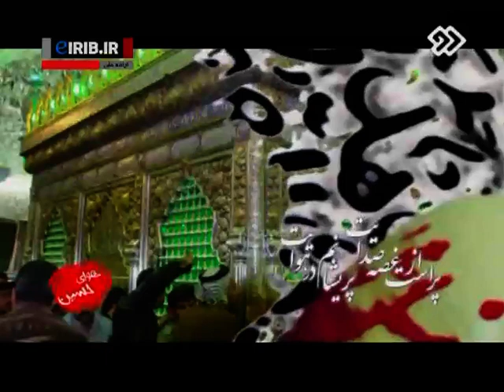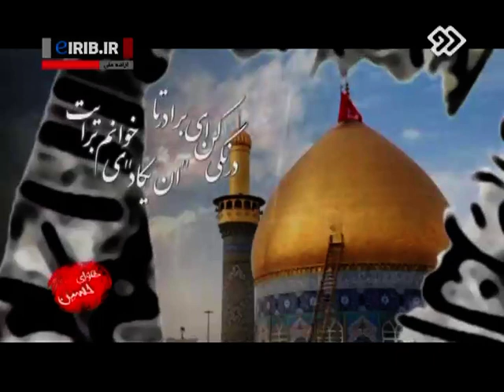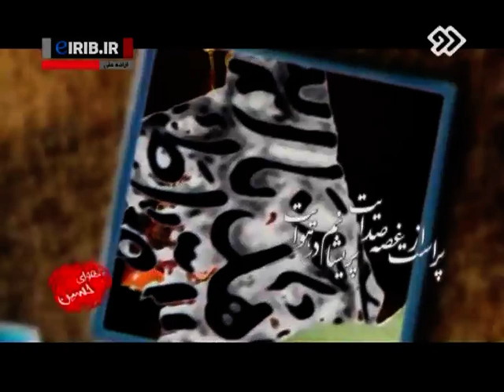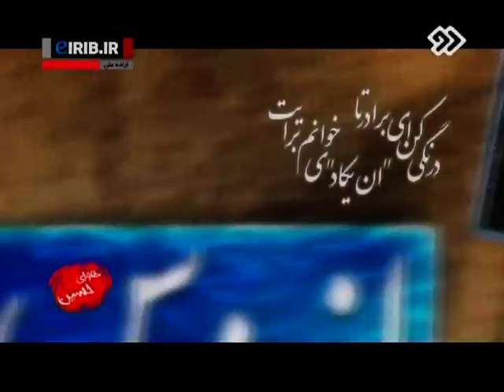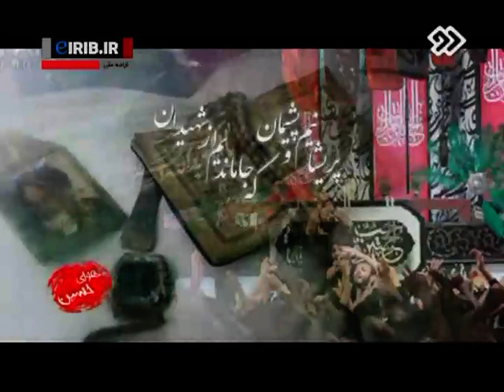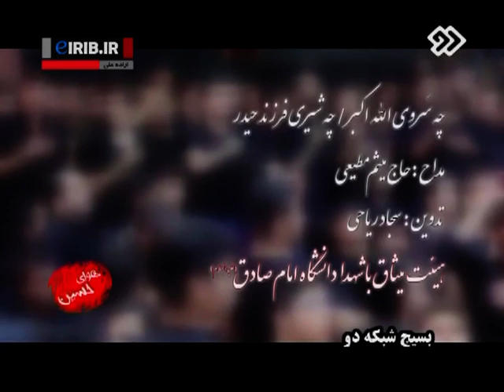Muharram, چه سروی الله اکبر، چه شیری فرزند حیدر , Maytham Moteei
چه سروی الله اکبر، چه شیری فرزند حیدر
میثم مطیعی